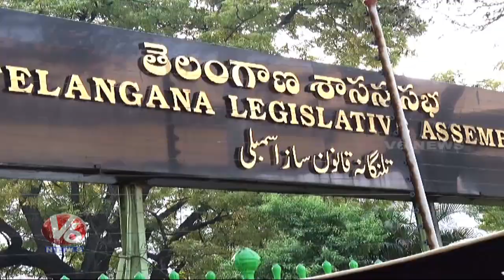No Increase Of Assembly Seats In Telugu States: Kishan Reddy | V6 News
No Increase Of AssemblySeats In Telugu States: KishanReddy | V6 News